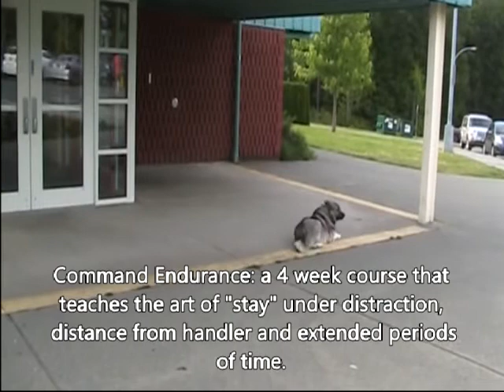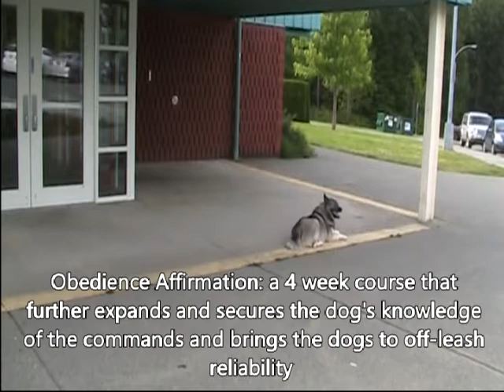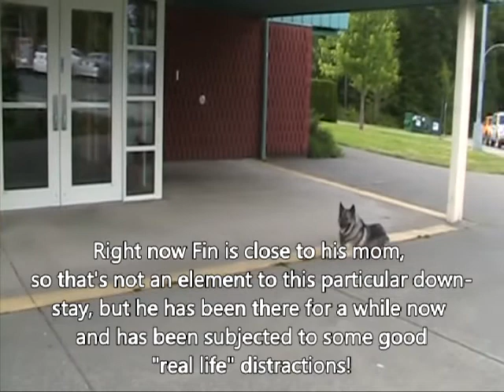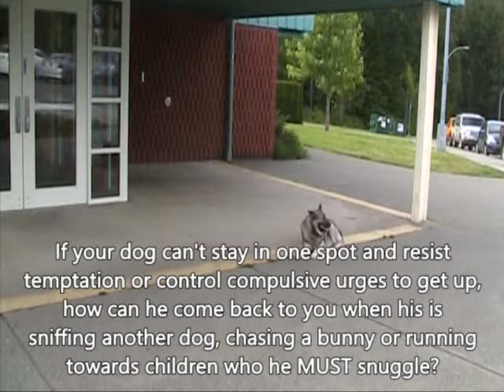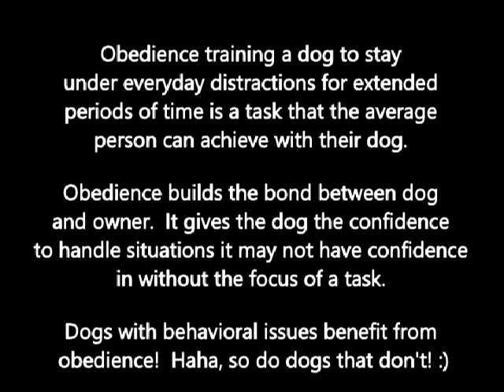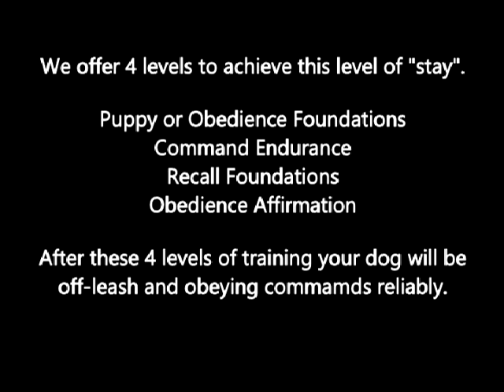Down Stay with Fin the Elkhound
Fin the Elkhound is 1.5 years old in this video.  Here he demonstrates an extended down stay, off-leash, while all the happening of life go on around him.

Your dog can learn to do this, too!  Hound's Hangout will show you the way!